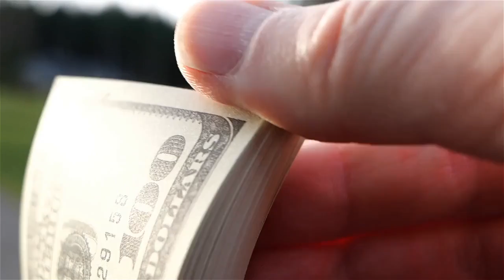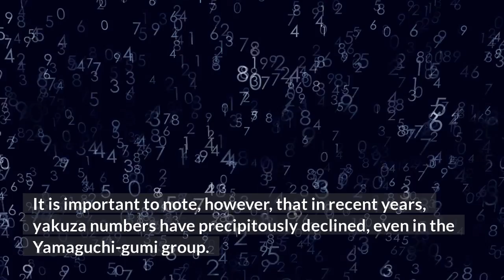Quick History Of Biggest Yakuza: Yamaguchi-Gumi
quick history of biggest yakuza